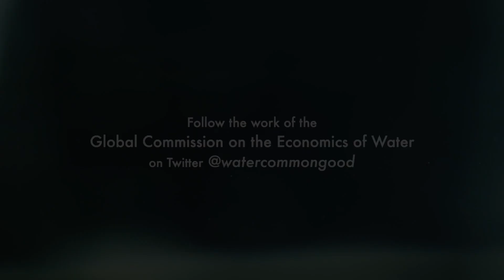The Global Commission on the Economics of Water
Behind heatwaves and food crises is a global water crisis that urgently needs attention. The new Global Commission on the Economics of Water, led by Professor Mariana Mazzucato, WTO Director-General Ngozi Okonjo-Iweala, Professor Johan Rockström and Singapore Senior Minister Tharman Shanmugaratnam will redefine the way we value and govern water for the common good.